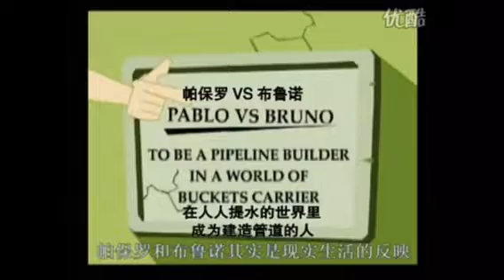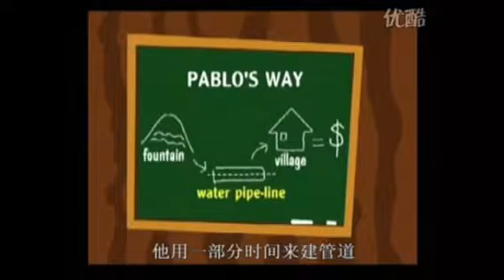管道的故事 @ NMS Group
FOREVER 丰富的收入，带给我们丰富的生活。更让我们有能力去关心社会上一群有需要关心的人。

“ 我有一个梦想，每一个有梦想的人，都可以透过FOREVER 来帮助他们完成梦想！”